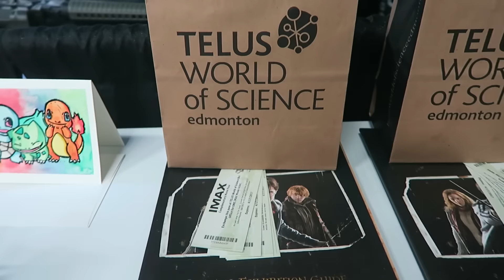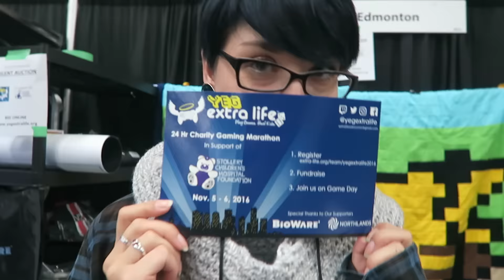First Football Game!